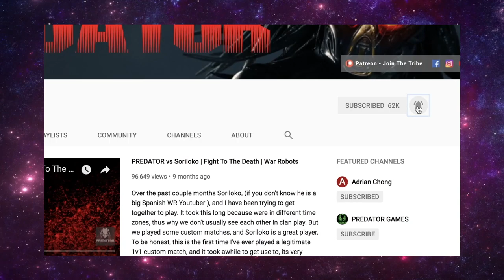Ancient Leo Aphid Obliterating Enemies On Small Maps - Projectile Brawler | War Robots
Leo returns! I didn't think this build was going to do enough damage. But after getting a rampage in the first game. And a bunch of 1 hit kills... I was surprised. I still dream about them adding another light weapon slot to the leo and another module slot lol. But the leo will always be a favourite bot. As well, projectile weapons seem to be pretty good right now because you can throw them over cover when Ares, nemesis and Ao Jun are waiting to recharge their ability. Enjoy

wsc55